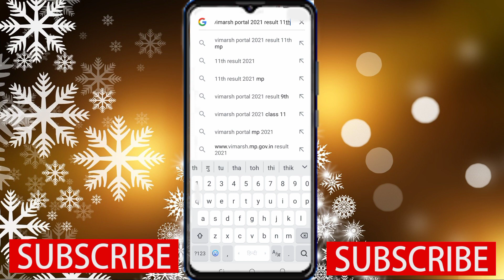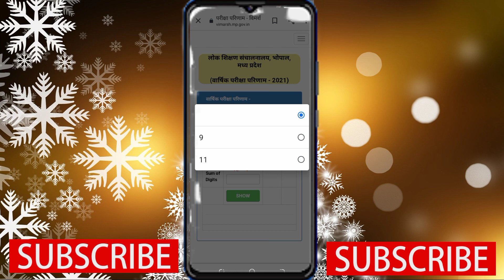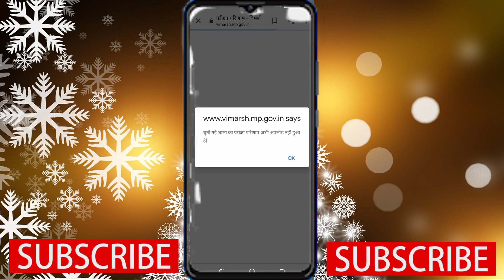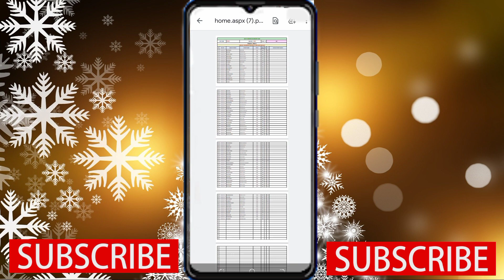Vimarsh Portal | How to check Class 9Th, 11TH Class Result 2021| 9th-11th final result online dekhe📲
Lakesh tech
Lakesh patle